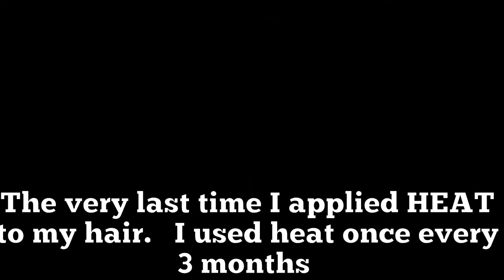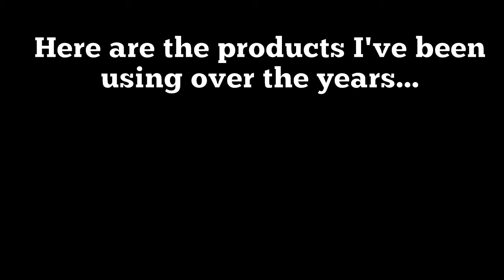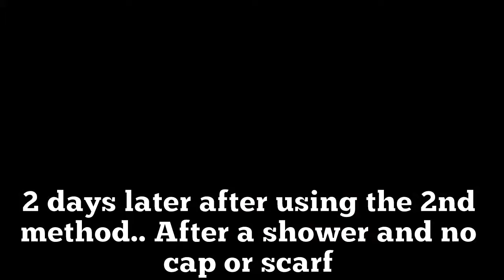Letting go of my relaxed ends!!! Plus using Hawaiian Silky Products to style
Hi Luvs!😉 In today's video, I will be sharing me cutting off my relaxed ends.

1 year ago, I cut my hair into a Pixie Cut and I loved it. The hair grew back in fast an healthy. about 6 inches or so in total. I trimmed my hair as needed which was about 1.5 inches all together.
4 months ago was my last relaxer/touch up. It was only then that I decided to transition but unfortunately, I could not continue to deal with the tangling when wet at the line e of demarcation. It was terrible and not worth ruining the new hair coming in so I decided to let it go on October 27, 2017.
And I love it!!!❤❤❤I'm still learning how to style it but I think I have the products I need to continue on this path...

The Products in the beginning is what I've been using to manage, maintain and preserve the natural and relaxed hair together.

The new Products will be used to achieve the styles for this short length.

***Water to keep the hair Hydrated

***Hawaiian Silky 14 in 1 is amazing but I only use 2 pumps. This stuff is thick and can get sticky and greasy like.

***Hawaiian Silky Gel Activator
..just like the product above, less is best to prevent a gummy like feel to the hair.
I apply a small amount to each section. Stop as soon as the curl forms then use my brush to further distribute and define.

I purchased both products from the Beauty Supply store for under $5 for each.

I will definitely be recording and sharing my new experiences with you all..so I will just pick up my camera and record when I do my wash days and other related vids.

Thank you for your patience, I am still learning this filming and editing process.

Editing done using Videoshot
Music clips: Videoshot
Lighting: 18" Dimmable Ring Light by LimoStudio.

A special shout out to my Sidekick: My daughter Kennedy who helped me cut my hair. I love you baby😍😍😍You did a great job!